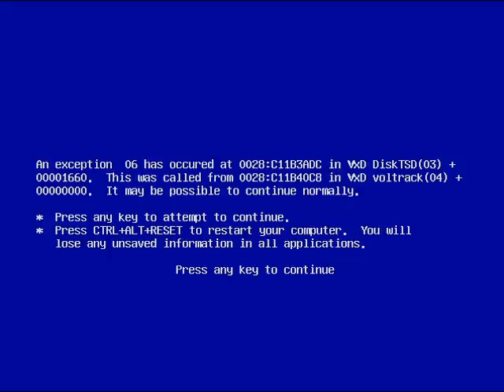Huzur ve İrfan